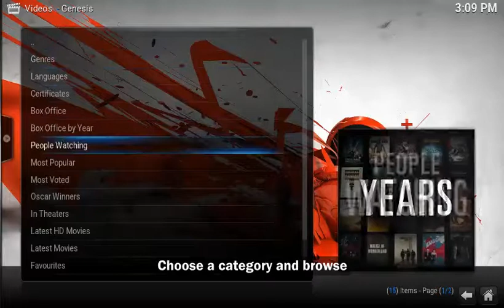How To Watch Any Movie on your STREAMZTV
How to use your StreamzTV